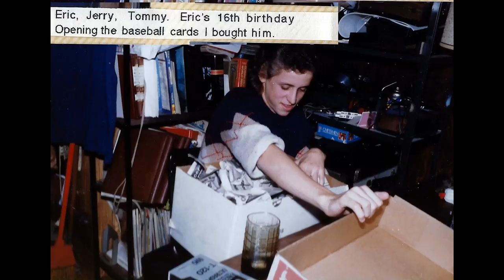Mom Young's photo album from 60's, 70's and 80's.